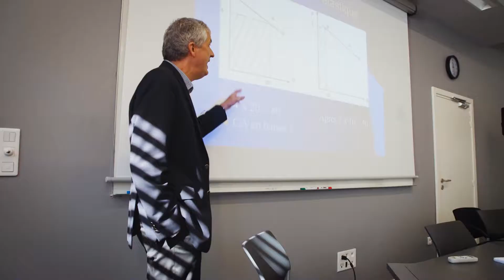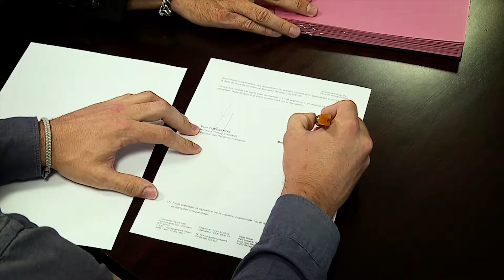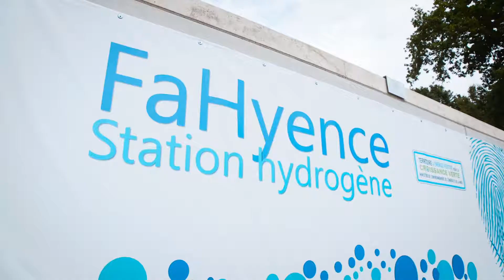Présentation CASC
Vidéo de présentation de la Communauté d'Agglomération de Sarreguemines et Confluences